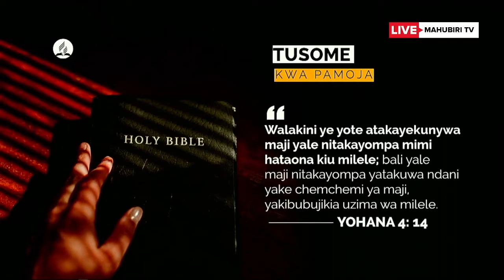SOMO MAALUM KWA MTOTO WAKO